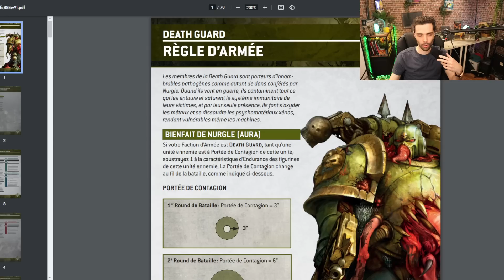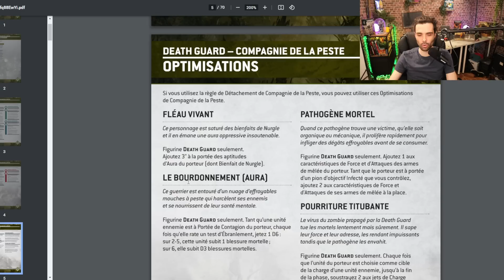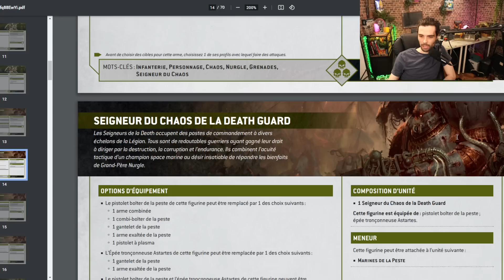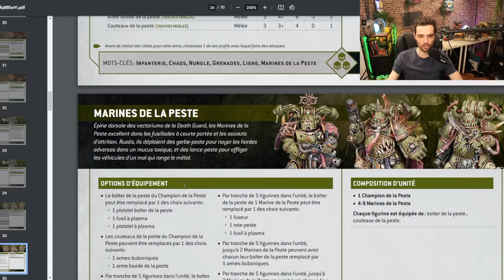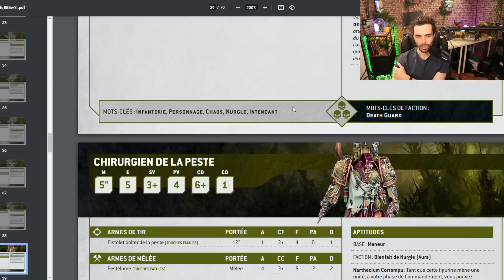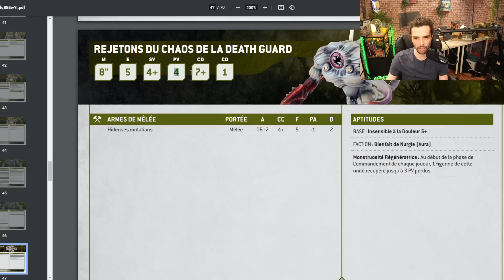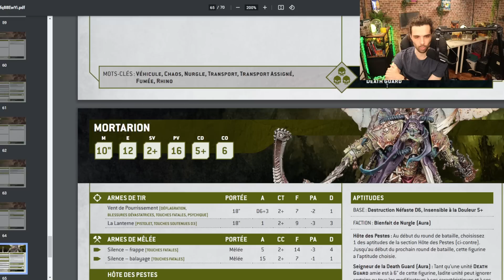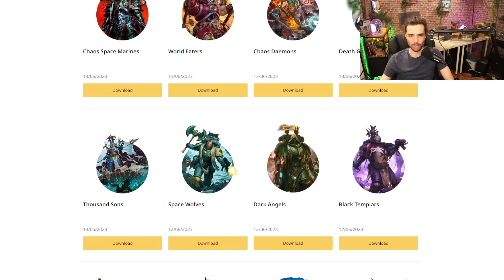L'AVANCE INEXORABLE DE LA DEATH GUARD ! SI ELLE VOUS ATTRAPE, FALLAIT COURRIR PLUS VITE !